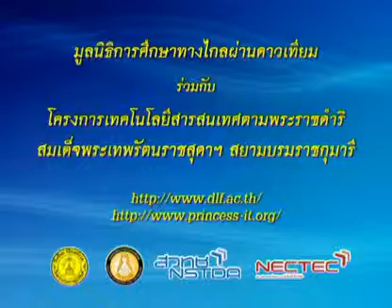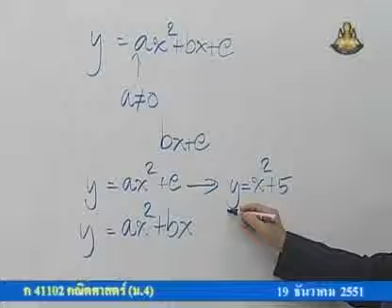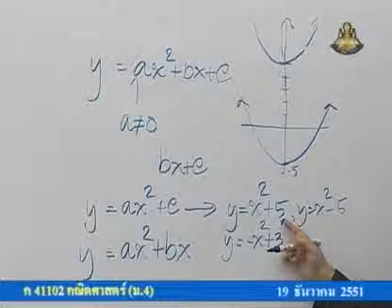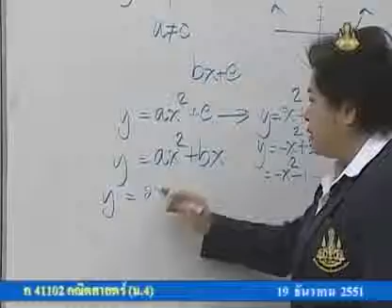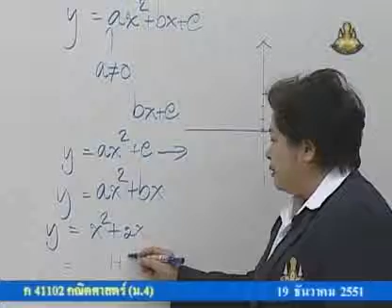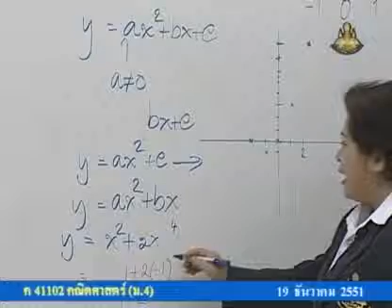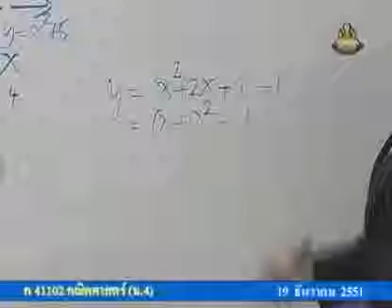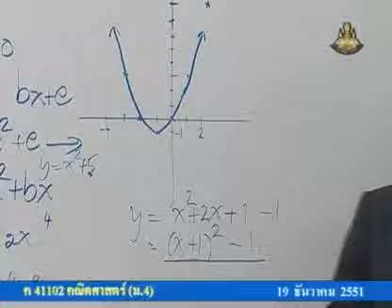181 51maM4 049Ah mathm 4 คณิตศาสตร์ม 4